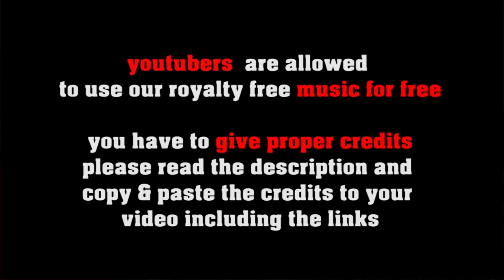Surfer's Boogie - no copyright vintage rock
Fast vintage style rock featuring piano and guitar!

FREE LICENSE (only for youtubers):
BUT you have to give credits in the video description as follows:

copy & paste
SURFER'S BOOGIE

1. Choose the music you like best for your clip
2. convert the video to mp3
3. sync the mp3 to your clip
4. upload your video to your channel
5. add song title and the link to the music clip on our Freesoundmusic channel in your description.